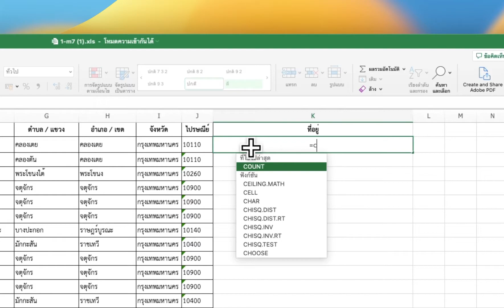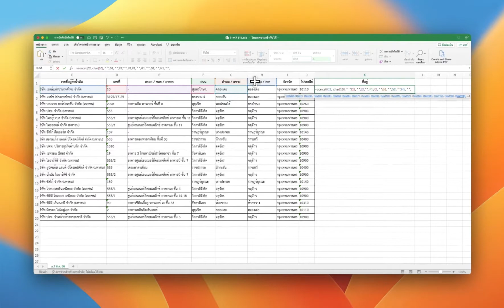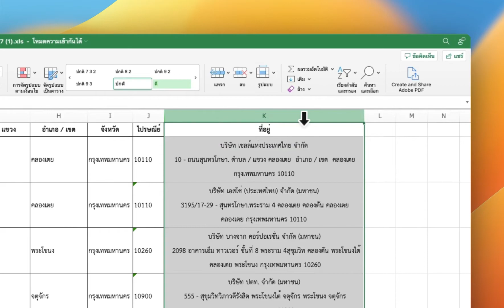Excel วิธีการรวมข้อความที่อยู่จากหลายเซลล์มาเป็นเซลล์เดียว ​(Concat คำสั่งเดียวง่ายมาก)